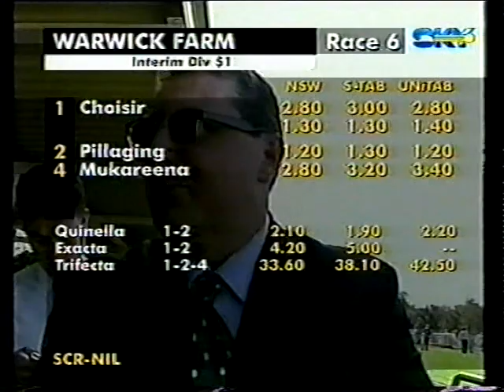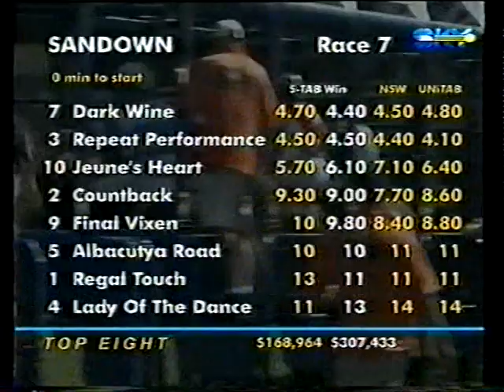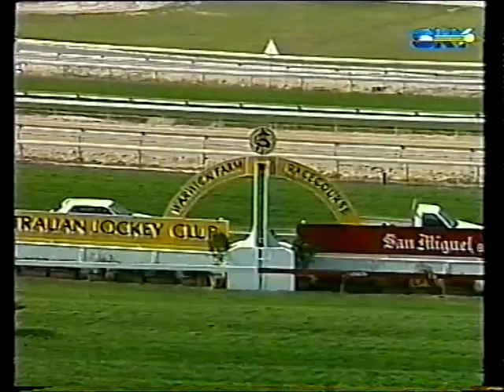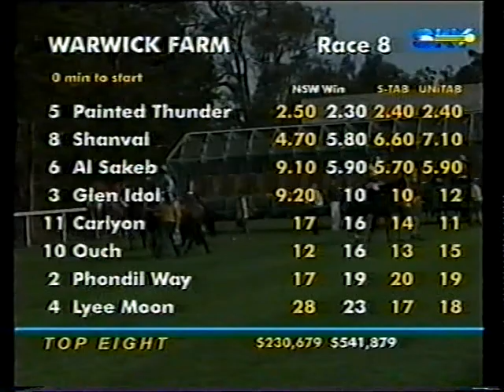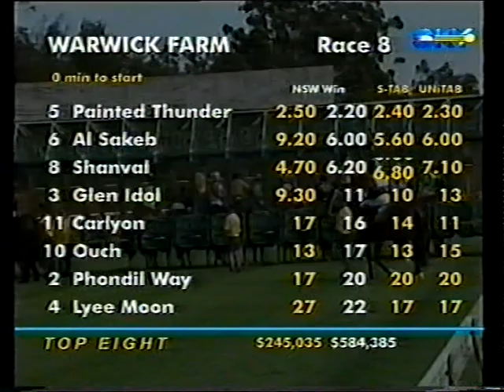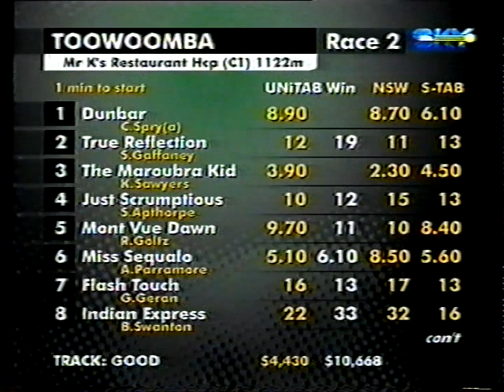Sat 19 Jan 2002 Pt 4